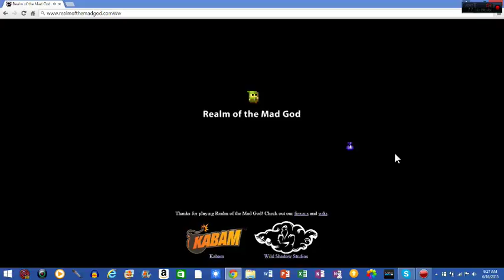R O T M G Ep #2 The butterfly maze! w/ alex and em